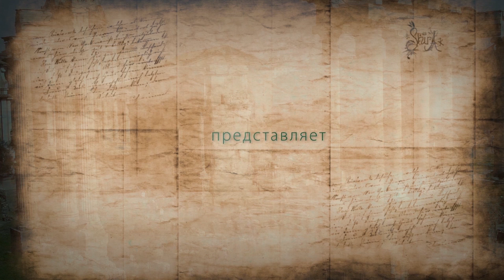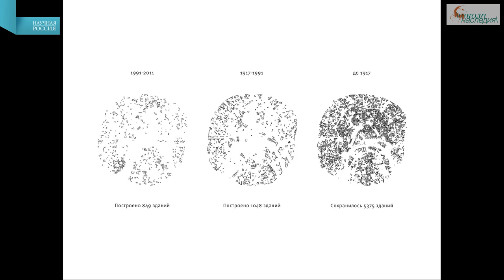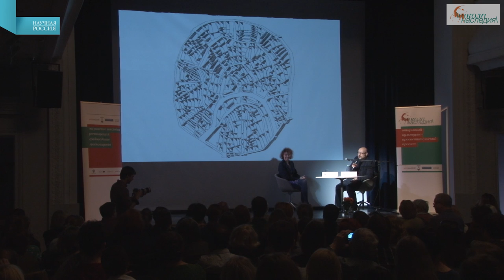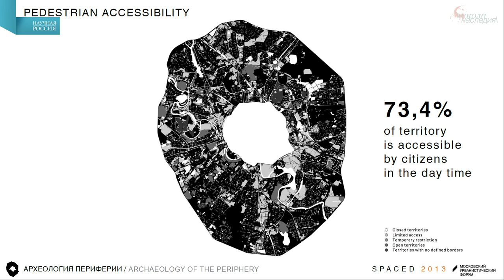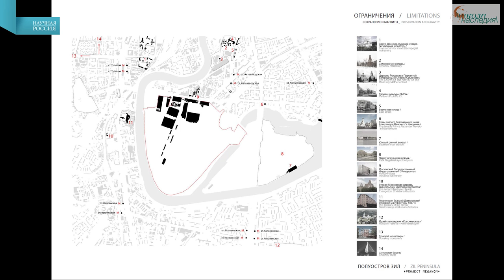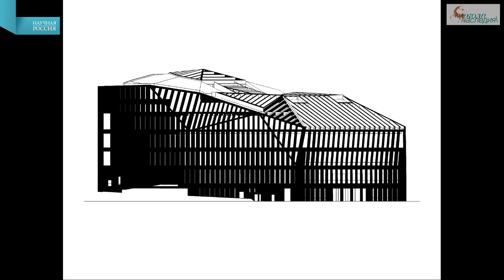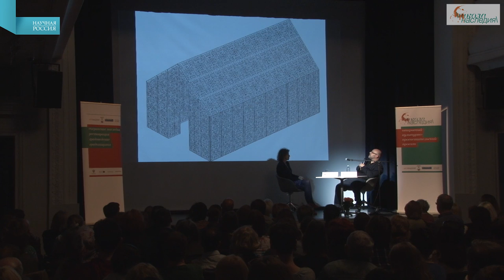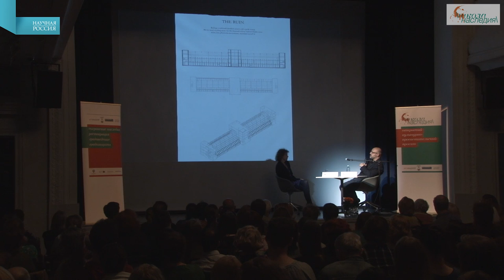Школа наследия. Лекция Юрия Григоряна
"Архитектор в историческом городе", 13 мая 2015 г.